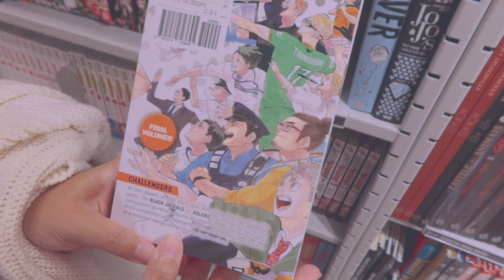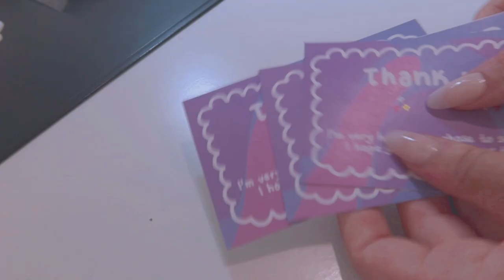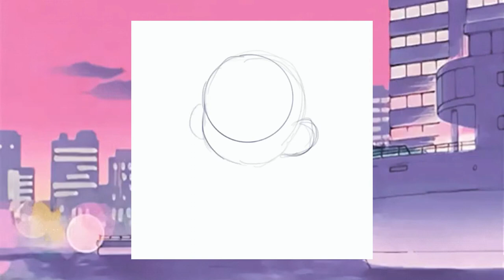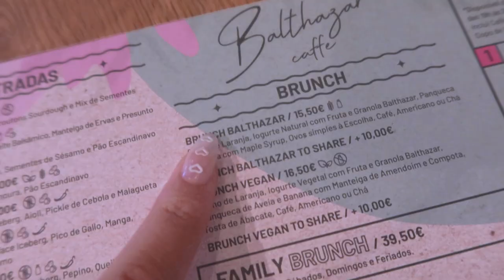VLOG 💘// a week before art school starts, packing orders, bubble tea, drawing & more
~Heyyy First of all I'm sorry for the weird colors at the end of the video (I'm literally red ahaha) I guess my settings were off or the filter I use doesn't really work with greens idk. All I know is that I didn't have time to think about a solution so red skin it is 😅 Second of all... I'm so nervous about school starting help!

❀ My Links :) ❀

💌Etsy Shop

♪ Afternoon (Prod. by Lukrembo)